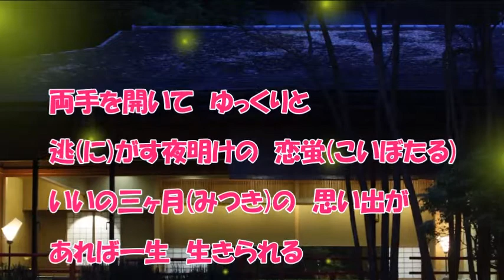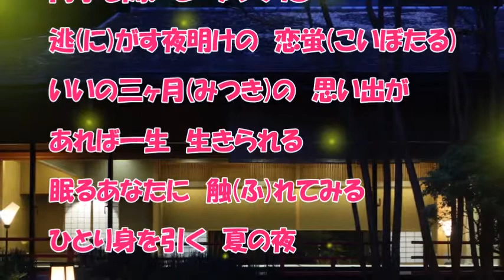ほたる火（葵かを里）♪♪COVER（原曲キー）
葵かを里さんの新曲『ひとり貴船川』のカップリング曲を唄ってみました。